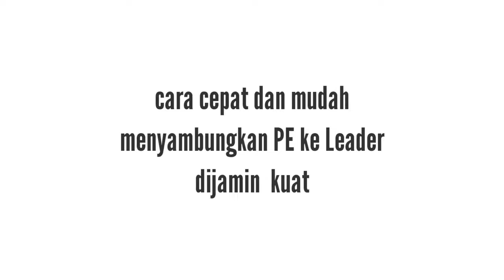Cara cepat dan mudah❗menyambungkan PE ke leader dengan kuat🔥bagi pemancing pemula @bientang channel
Kali ini saya membuat video tutorial cara cepat dan mudah menyambungkan PE ke leader dengan kuat buat pemancing pemula, smoga  video ini bisa bermanfaat buat kalian pemancing pemula yang ingin tau cara menyambungkan tali PE ke leader